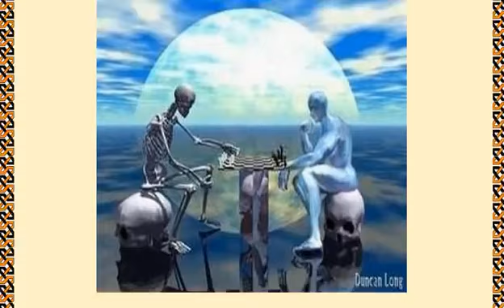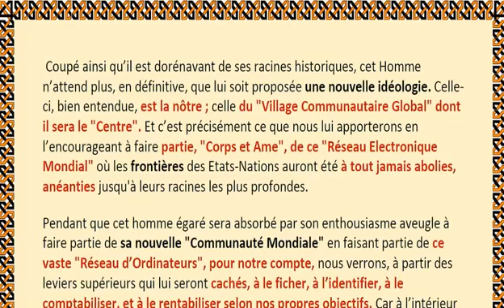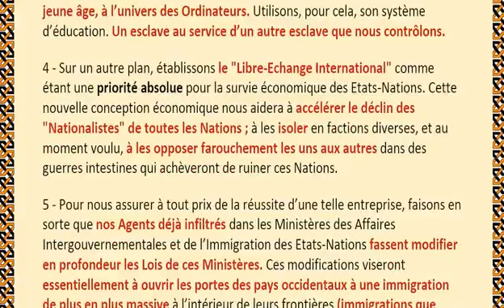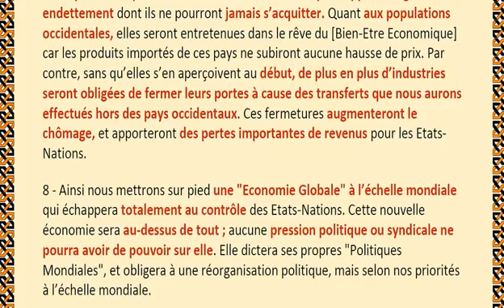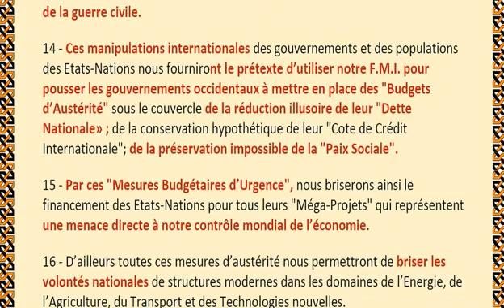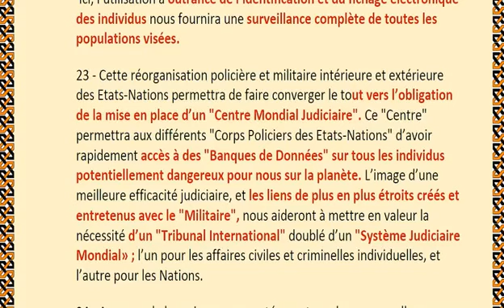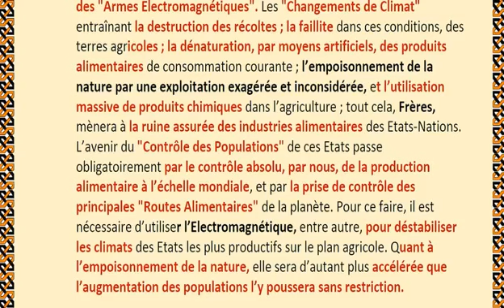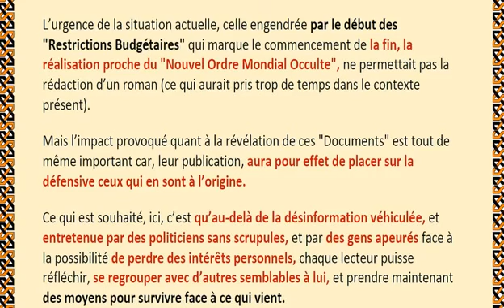🔴-SERGE MONAST-🔴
🔴-L'AURORE ROUGE-🔴